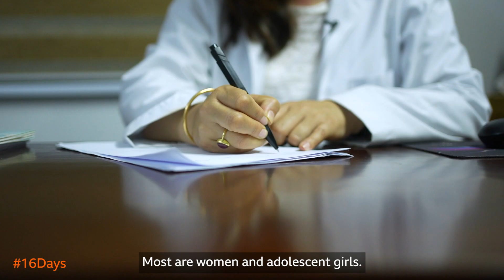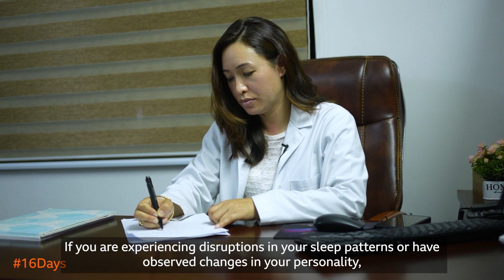‘ट्रोल, कमेन्ट तथा शव्दहरुको प्रहारले गाह्रो भयो भने विश्वासिलो मान्छेलाई भन्नुस्,’